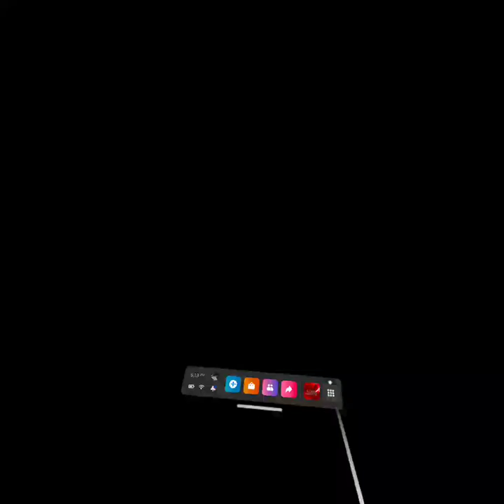Star Wars but in Vr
vaders immortal ep 1 for the Vr